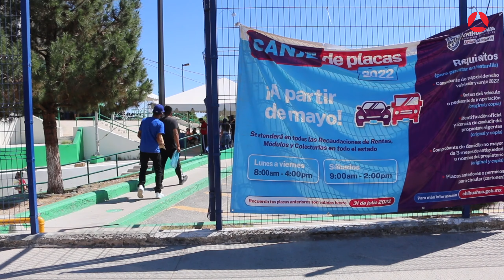Sin filas para las placas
El nuevo megamódulo del Cast Conalep habilitado este lunes por Recaudación de Renta es poco conocido por los contribuyentes y por eso no registró tiempos de espera para la atención.